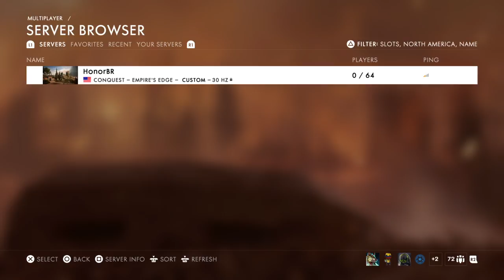OwN vs HonorBr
Battlefield Competitive Player